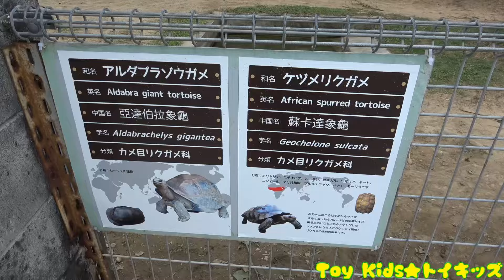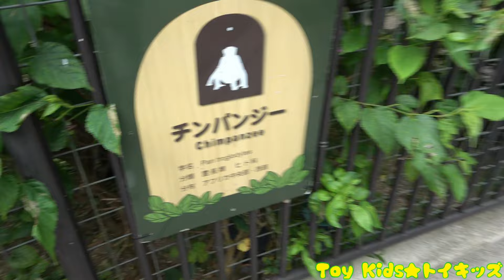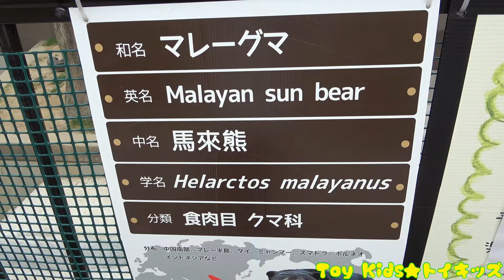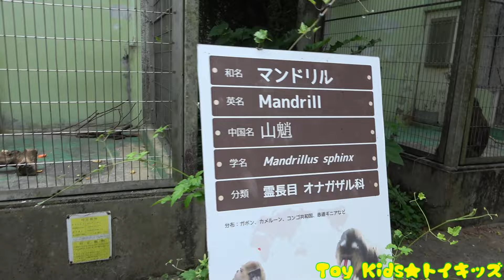レオくんがおでかけ！ Part64 トイキッズ